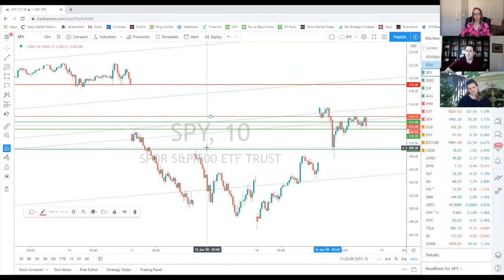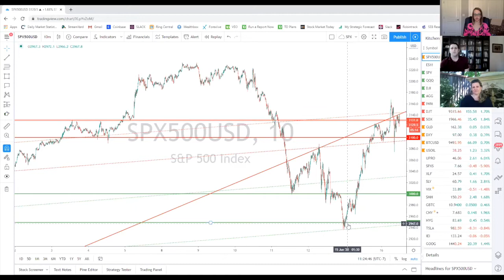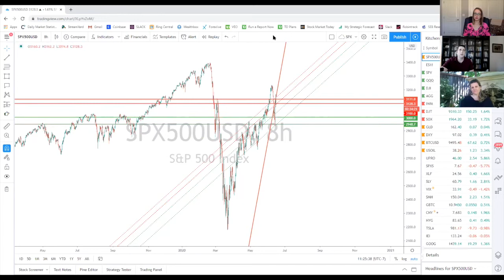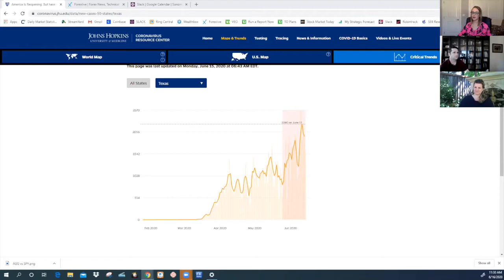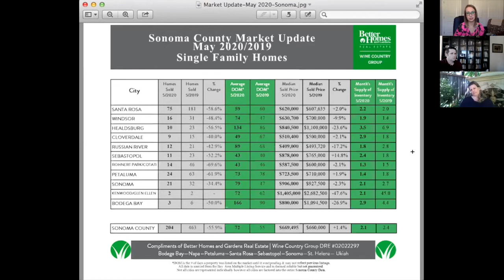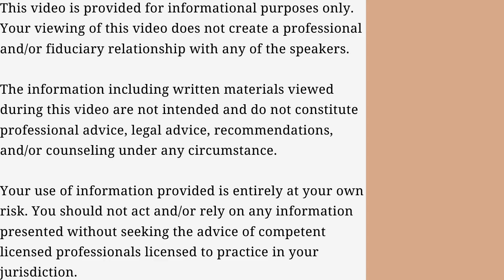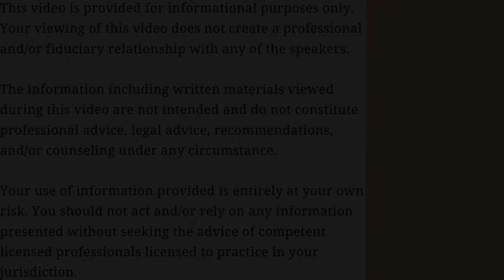Urban Flight Syndrome as Luxury Home Sales Surge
A surge in high end home purchases in Less populated areas from City Folks aka Urban Flight likely caused by more and more people wanting to distance from COVID risks. Home prices continue to rise as the Demand outpaces the inventory.

Daren says we are already living in a "Modern Monetary Theory" world. What does this mean for our economy? The Fed continues to print Dollars to boost businesses but this likely could just be a bandaid for temporary relief. How will businesses fare with the economy reopening but with stricter regulatons than before?

Sonoma Wealth Advisors
Daren Blonski, CFP, AIF

Haeuser, Valluzzo & Piasta, LLP
Mary Piasta

Homes by Chelsie
Chelsie Runnings, REALTOR
CalDRE# 02010756